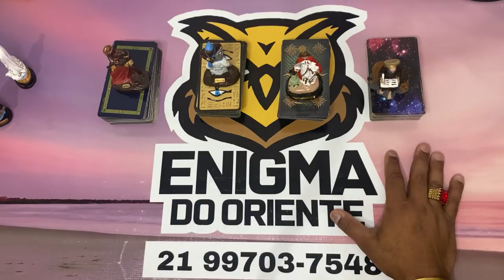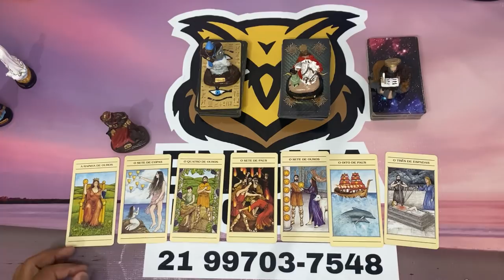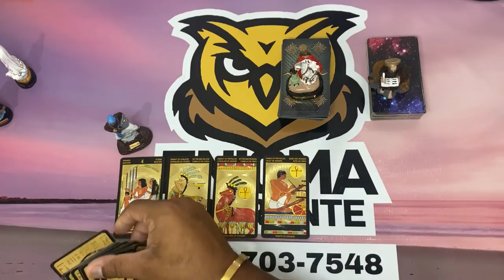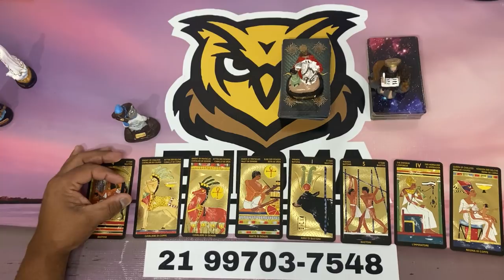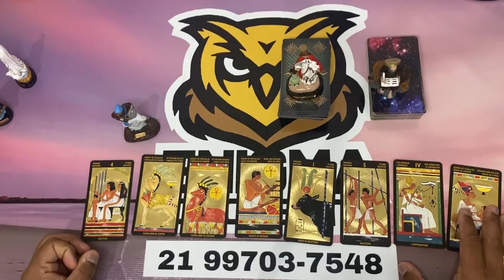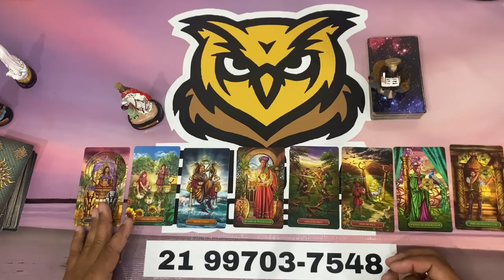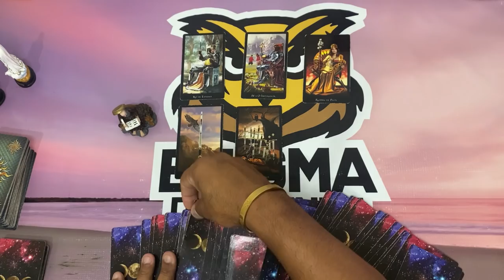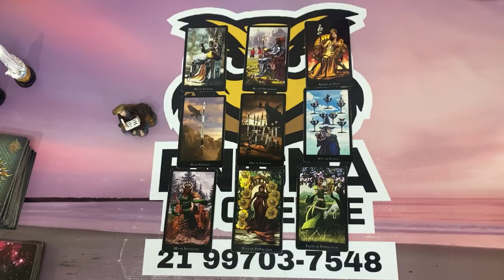🥠 UM DIRECIONAMENTO PARA O SEU MOMENTO! | TAROT RESPONDE